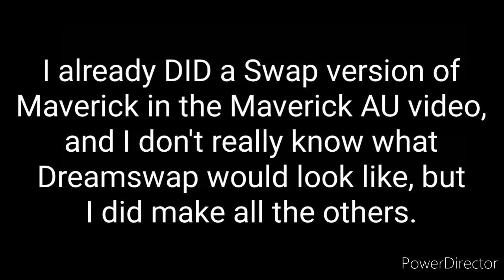Someone requested this, so here ya go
Lawn mower